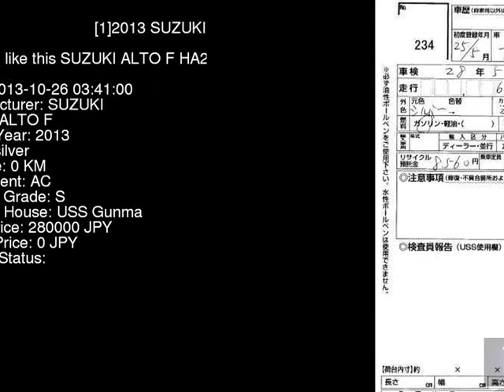2013 SUZUKI ALTO F HA25S - Japanese Used Car For Sale Japan Auction Import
2013 SUZUKI ALTO F HA25S - Japanese Used Car For Sale Japan Auction Import HA25S,SUZUKI,ALTO,F,USS Gunma,jdmvip,vip,jdm,cars,japan,jdmvip.com,japanesecars,usedcars Japanese Used JDM Car For Sale At Auction in Japan for Import